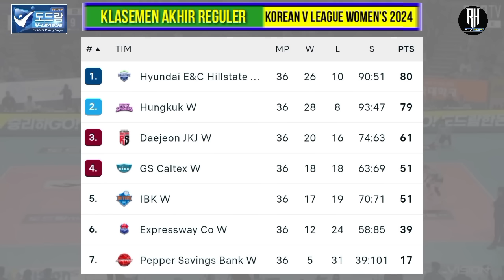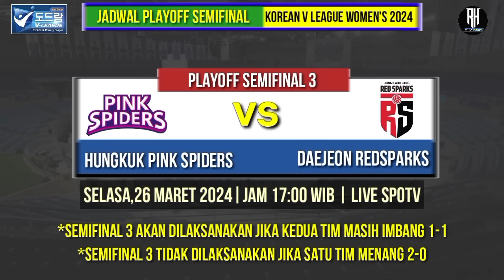Jadwal Playoff Semifinal Liga Voli Korea 2024 | RED SPARKS VS PINK SPIDERS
Jadwal Playoff Semifinal Liga Voli Korea 2024 | RED SPARKS VS PINK SPIDERS | Jadwal Voli Korea 2024 Semifinal

Hasil Liga Voli Putri Korea Hari ini~IBK ALTOS VS RED SPARKS~Jadwal Semifinal Red Sparks Voli Korea 2024

Hasil Putaran Ke-6
Minggu,17 Maret 2024
Ibk Altos vs Red Sparks

Jadwal Putaran Ke 6
Tgl 15 Maret 2024
Pink Spiders vs Gs Caltex
Tgl 16 Maret 2024
Ai Peppers vs Hyundai

Jadwal Pertandingan Selanjutnya Red Sparks
Jadwal Red Sparks di Putaran Keenam Liga Voli Putri Korea

Jadwal Red Sparks di Semifinal Liga Voli Korea:
Semifinal I
Kandang tim peringkat 2 vs Peringkat 3
Jumat (22/3)
Semifinal II
Kandang Tim Peringkat 3 vs Peringkat 2
Minggu (24/3)
Semifinal III
Selasa (26/3)

Jadwal Babak Final
Final 1 | Kamis 28 Maret 2024
Kandang Tim Peringkat 1 vs Tim Pemenang Playoff
Final 2 | Sabtu,30 Maret 2024
Final 3 | Senin,01 April 2024
Kandang Tim Pemenang Playoff vs Tim Peringkat 1
Final 4 | Rabu,03 April 2024
Final 5 | Jumat,05 April 2024
Tim peringkat 1 vs Tim Pemenang Playoff

2/3/2024: Hillstate vs Red Sparks
7/3/2024: Red Sparks vs GS Caltex
13/3/2024: Red Sparks vs AI Peppers
17/3/2024: IBK Altos vs Red Sparks